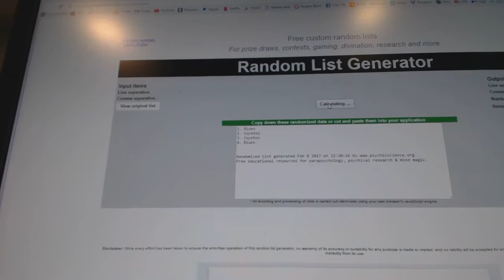C&C #6947 Multi Random